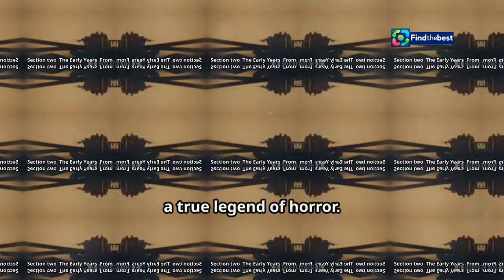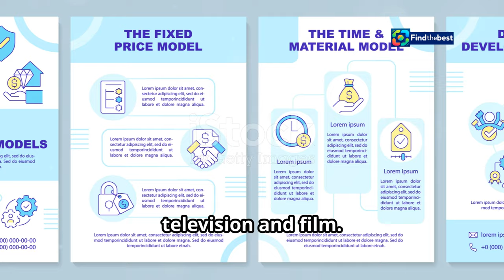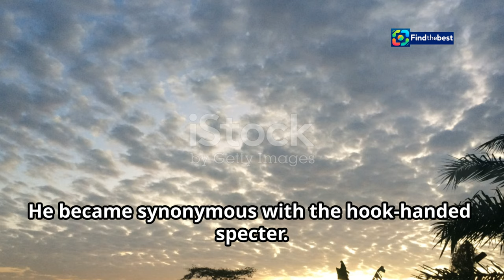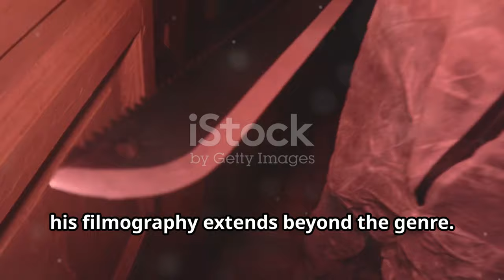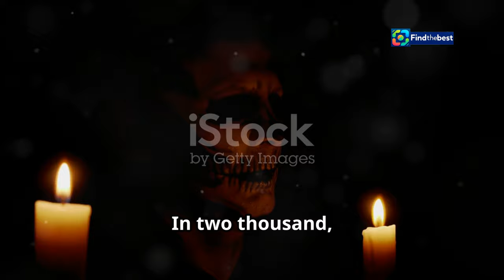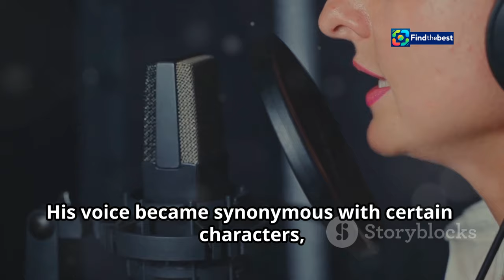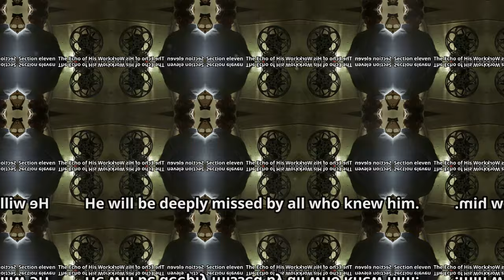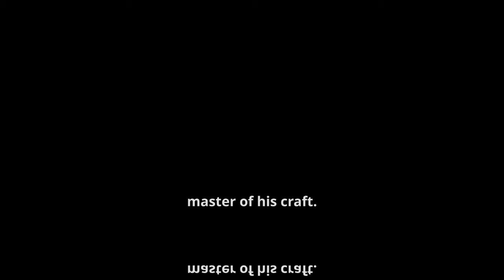: Трагическая утрата: Умер Тони Тодд, звезда «Кэнд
OUTLINE:
00:00:00 Remembering Tony Todd
00:01:16 From Washington D.C. to the Stage
00:02:12 A Star on the Rise
00:03:03 The Birth of a Horror Icon
00:03:56 Exploring Diverse Roles
00:04:53 Facing Fate's Design
00:05:37 Lending His Talent to Animation
00:06:22 Venturing into New Frontiers
00:07:04 Kindred Spirit, Gentle Giant
00:07:48 Remembering Tony Todd
00:08:38 Inspiring Generations

: Трагическая утрата: Умер Тони Тодд, звезда «Кэндимэн» и «Пункт назначения» 😢

**Tags**: Тони Тодд, Кэндимэн, Пункт назначения, новости, кино, актер, хоррор, мемориал, память, смерть, знаменитости

**Category**: Entertainment

**Description (Russian)**:
💔 9 ноября 2024 года мы узнали о печальной новости: ушёл из жизни Тони Тодд, культовый актер, известный по своим ролям в фильмах ужасов «Кэндимэн» и «Пункт назначения». Ему было 69 лет.

🕊️ Тони Тодд оставил после себя не только множество незабываемых ролей, но и двух детей — Алекса и Ариану. Он стал символом жанра хоррор и навсегда останется в сердцах своих поклонников.

🎬 В этом видео мы вспоминаем лучшие моменты карьеры Тони Тодда и его вклад в мир кино. Присоединяйтесь к нам, чтобы почтить память великого актера.

**Description (English)**:
💔 On November 9, 2024, we received the sad news: Tony Todd, the iconic actor known for his roles in horror films like "Candyman" and "Final Destination," has passed away at the age of 69.

🕊️ Tony Todd leaves behind not only a legacy of unforgettable performances but also two children — Alex and Ariana. He became a symbol of the horror genre and will forever remain in the hearts of his fans.

🎬 In this video, we remember the best moments of Tony Todd's career and his contributions to the film industry. Join us in honoring the memory of this great actor.